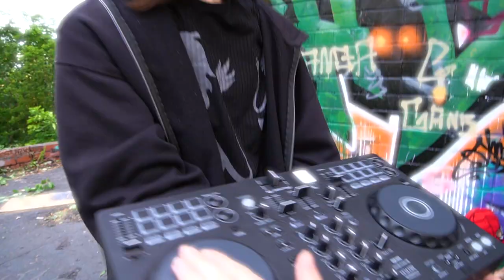alka-hul mv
alka-hul music video
Directed by HellGrown
Edited by HellGrown
Shot by emils_hso
Produced by HellGrown